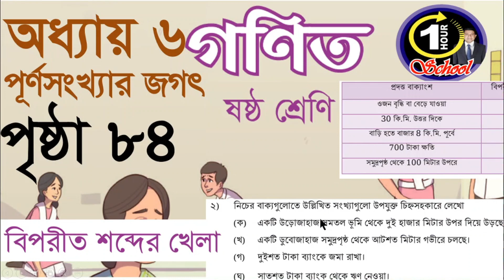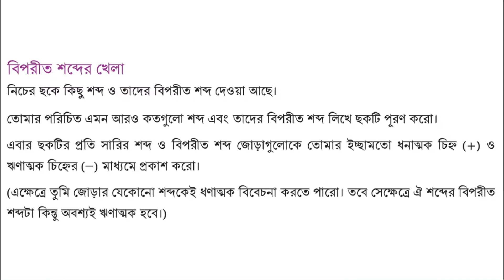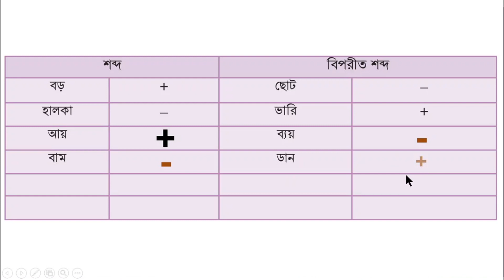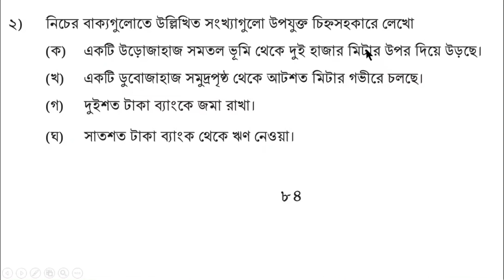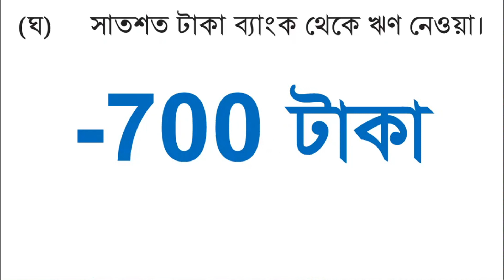গণিত ৬ষ্ঠ শ্রেণি অধ্যায় ৬ পৃষ্ঠা ৮৪, অধ্যায় ৬ পূর্ণসংখ্যার জগত, এক গুটি দুই খেলোয়াড়, সংখ্যা রেখা,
গণিত ৬ষ্ঠ শ্রেণি অধ্যায় ৬ পৃষ্ঠা ৮৪, অধ্যায় ৬ পূর্ণসংখ্যার জগত, এক গুটি দুই খেলোয়াড়, সংখ্যা রেখা, @1HourSchool